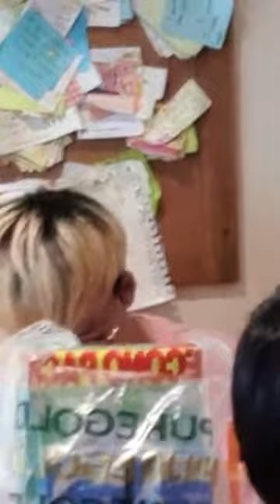Yohan King facebook live with Koreans